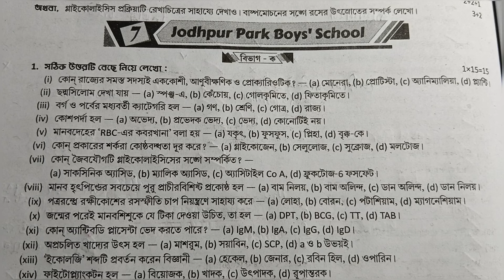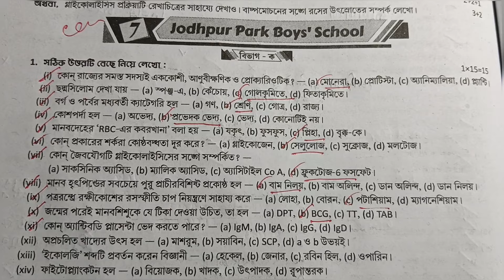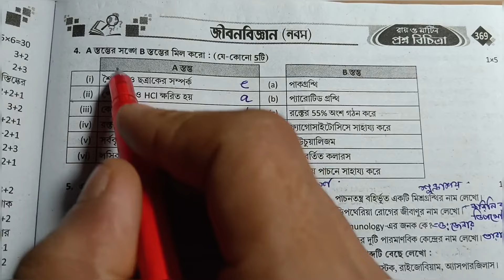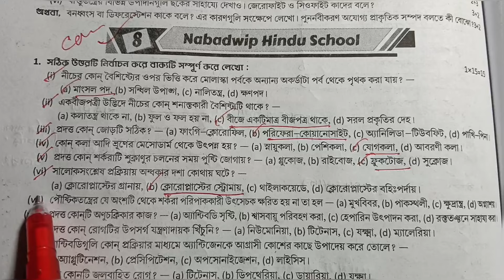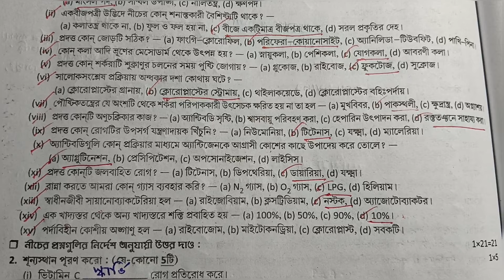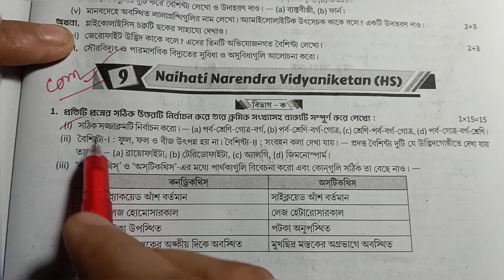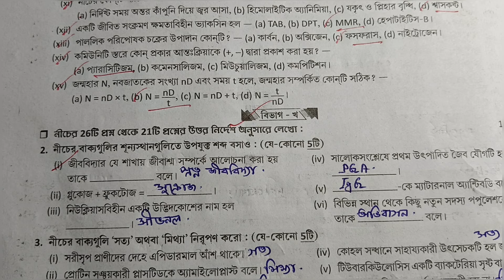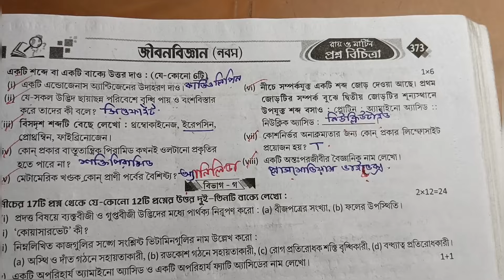RAY AND MARTIN Proshno Bichitra CLASS 9 LIFE SCIENCE 2024|model 7,8,9|3rd summative exam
রায় মার্টিন প্রশ্ন বিচিত্রা থেকে নবম শ্রেণির জীবন বিজ্ঞান বিষয়ের সমাধান পেতে ভিডিওটা দেখো উপকৃত হবে।

RAY AND MARTIN Proshno Bichitra CLASS 9 LIFE SCIENCE SOLUTION 2024|| model 7,8,9|3rd summative exam

in this video class 9 life science ray and Martin question bank madel-7,8,9 and prashno bichitra 2024 and Ray and Martin question bank class 9 life science solution and রায় মার্টিন প্রশ্ন বিচিত্রা ও নবম শ্রেণীর রায় মার্টিন প্রশ্ন বিচিত্রা জীবন বিজ্ঞান সমাধান

your queries-
class 9 proshno bichara 2024 life science 3rd  summative ,
class 9 proshno bichara 2024 life science 3rd summative school 7,8,9
class 9 life science proshno bichara,
class 9 life science proshno bichara 2024 3rd summative,
class 9 life science proshno bichara 2024 3rd summative page 366
class 9 life science proshno bichara 2024 3rd  summative school 7,8,9
ray and Martin question bank class 9 life science solution 2024
class 9 life sciences prashna bichitra 2024
class 9 life science
lifescience suggestion
lifescience 9